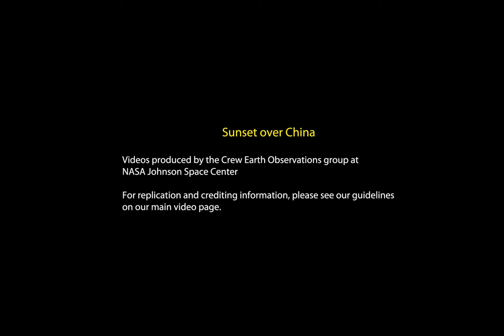sunsetchina_iss_20120413HD.mov [1080p] [3D converted]